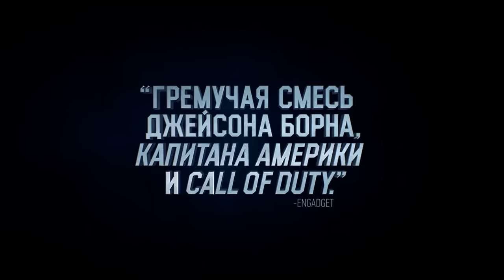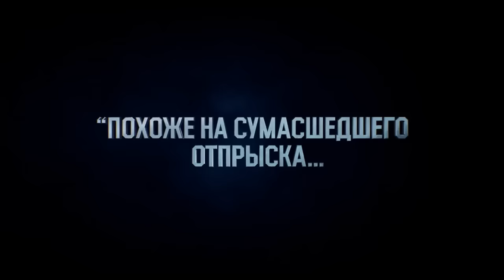Хардкор - трейлер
Прекрасная супружеская жизнь рядом с очаровательной Эстель – это все, что помнит главный герой после того, как просыпается в неизвестной научной лаборатории, где в чувства его приводит собственная жена. Но супруга тут же оказывается похищенной, и ничего не понимающий главный герой Генри уже вынужден преследовать монстра Акана, который украл его жену.

Теперь ради достижения цели Генри готов на многое. Но позже оказывается, что не только он один является врагом для Акана. У подозрительного Джимми тоже свои планы на злодея. Теперь вместе ребятам предстоит спасти Эстель и предотвратить попытку задействовать армию киборгов в борьбе с человечеством. Им предстоит бороться с самим воплощением зла.